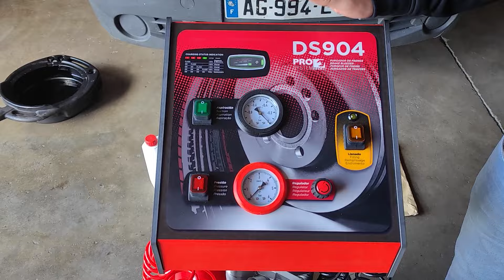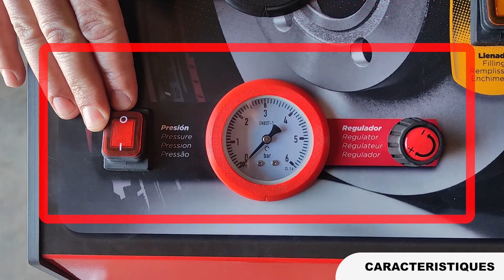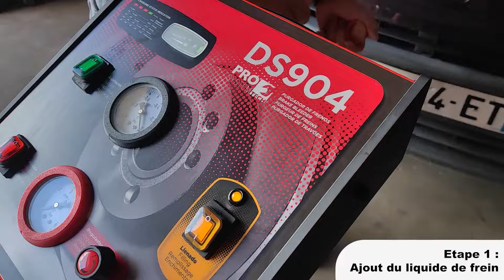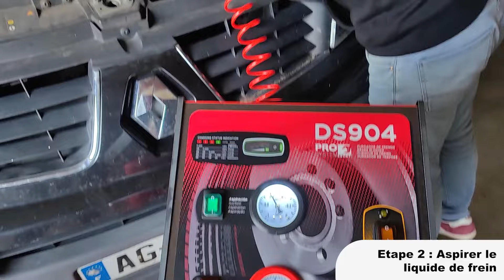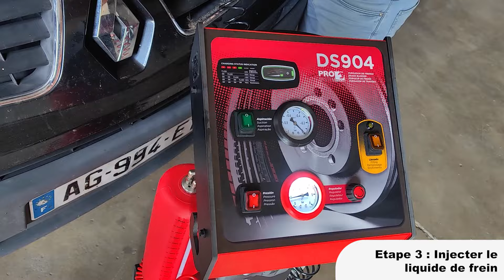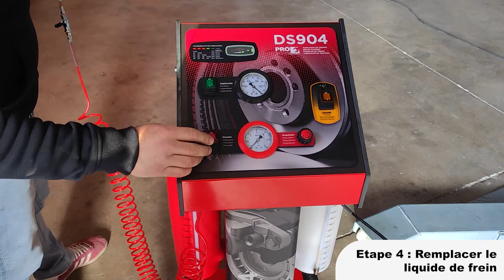TUTO DS904 - La vidange du liquide de frein par pression & aspiration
Découvrez la DS904, la station autonome sur batterie conçue pour révolutionner l’entretien des systèmes de freinage. Grâce à sa technologie de remplacement du liquide de frein par pression et aspiration, elle assure une efficacité inégalée tout en simplifiant les opérations de maintenance.

Pourquoi choisir la DS904 ?
✅ Remplacement intégral du liquide de frein par pression et aspiration simultanées.
✅ Élimine 100% de l’air et de l’humidité du circuit de freinage.
✅ Station autonome.
✅ Maintenance rapide et sans purge, facilitant le travail des professionnels.

Propriétés uniques de la DS904 :
👉 Double fonction : Remplissage simultané par pression et aspiration pour un remplacement complet et efficace.
👉 Élimination des impuretés : Retire l'air et l'humidité, garantissant des performances de freinage optimales.
👉 Alarme électronique : Indique les niveaux de liquide neuf et usagé pour une utilisation simplifiée.
👉 Design ergonomique : Facile à transporter grâce à ses roues et son format compact, idéale pour les ateliers et les chantiers.

Pourquoi le remplacement du liquide de frein est essentiel ?
Le liquide de frein se dégrade avec le temps, absorbant l'humidité et accumulant des impuretés qui affectent son efficacité. Si le taux d'humidité dépasse 3,5%, la température d’ébullition baisse, compromettant la fiabilité du système de freinage. Un entretien régulier tous les deux ans est donc crucial pour garantir la sécurité des véhicules.

📞 Professionnels : Contactez votre commercial XENUM référent ou au 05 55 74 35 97.

Prenez soin de vos véhicules et assurez des performances optimales !